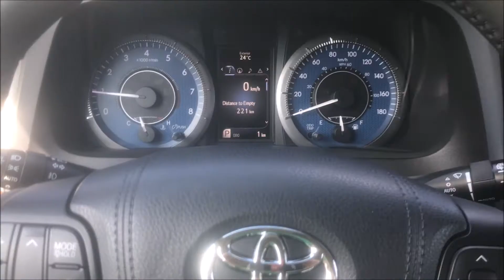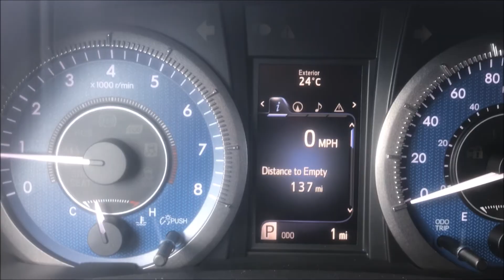Changing from KMH to MPH in 2017 Sienna Limited - How To - "The Chris Turner Experience"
How to change from KMH to MPH in a 2017 Sienna Limited.  It is easier than most think it would be.